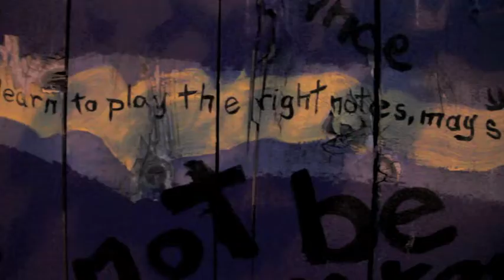Fake Problems Teaser (Sleepover Shows)